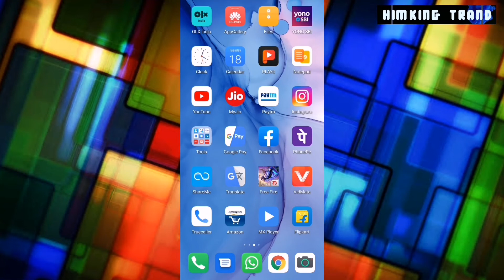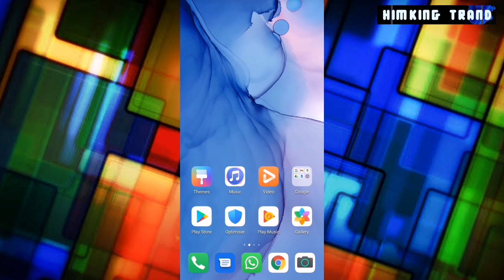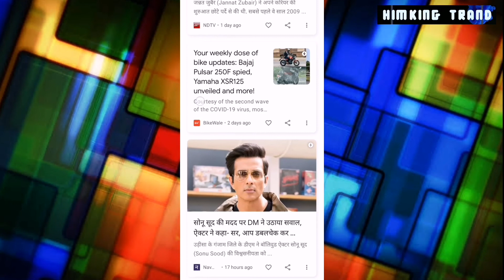Youtube Ads Kaise Band Kare | How To Stop Youtube Ads | How To Remove Ads From Youtube | block Ads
How To Disable Youtube Ads || Youtube Video पर आने वाले Ads को कैसे Block करे || Hindi || 2021

Remove And Disable Youtube Videos Ads | Youtube Video पर आने वाले Ads को कैसे Disable करे Hindi 2021

                       ♨♨ 𝐀𝐛𝐨𝐮𝐭 𝐕𝐢𝐝𝐞𝐨 ♨♨
Guys aaj ki is video me main aapko batane wala hu ki aap kis tarah se youtube pr bar bar aane wale ads ko kaise block kar sakte hai. So Guys video ko end tak dekhna boht hi asan tarike se step by step bataya hai .is video ko jaida se jaida apne dosto me share jarur kar dena

                ◦•●◉✿ Your Questions ✿◉●•◦
how to remove ads from youtube
how to block youtube ads
youtube par add kaise band kare
how to stop ads on youtube
how to remove youtube ads
how to block ads on youtube
youtube ke ads kaise band kare
how to remove ads in youtube
youtube pe add kaise band kare
stop youtube ads
youtube par ads ko kaise band kare
how to stop ads in youtube
youtube ad kaise band kare
how to off ads on youtube
how stop youtube ads
youtube add remove hindi
youtube ads kaise band karen
youtube ads remove
block youtube ads
how block ads on youtube
how to remove youtube ad
how to youtube ads stop
youtube add kaise band karen
Remove And Disable Youtube Videos Ads
Youtube Video पर आने वाले Ads को कैसे Disable करे
How to disable ads on youtube
Youtube video me se ads kaise remove kare
Remove youtube ads
How to remove youtube
Remove youtube videos ads
Youtube par aane wale ads kaise remove karte hai

youtube add kaise band kare,
youtube ads kaise band kare,
ads ko kaise band kare,
how to stop youtube ads,
youtube ads off,
youtube ke ad kaise band kare,
youtube me ads kaise band kare,
youtube se add kaise hataye,

                         ◦•●◉✿ TAGS ✿◉●•◦